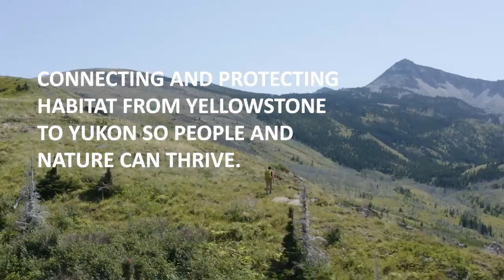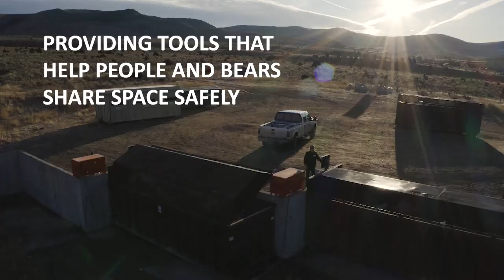In 2020, our deepest thanks to you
This has been a year like no other. But with your help, we accomplished some big things in conservation across the Yellowstone to Yukon region. Thank you for your support.